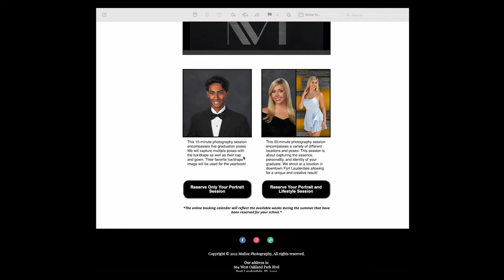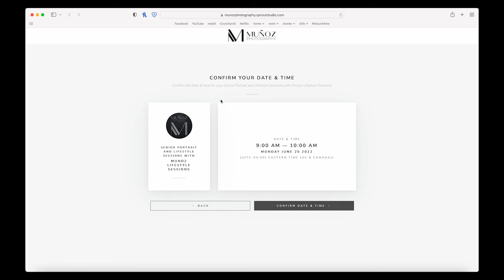Senior Portraits with Munoz Photography 2023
Book your senior portrait session with Muñoz Photography!

We are offering a free lifestyle session with your portrait session, watch the video to see a walkthrough of how to book your photoshoot.

Portrait Session
Our 15-minute senior portrait photography session encompasses five graduation poses. We will capture multiple poses with the tux/drape as well as their cap and gown. Their favorite tux/drape image will be used for the yearbook.

Lifestyle Session
Our 20-minute senior lifestyle photography session encompasses a variety of different locations and poses. This session is about capturing the essence, personality, and identity of your graduate. We shoot at a location in downtown Fort Lauderdale allowing for a unique and creative result!